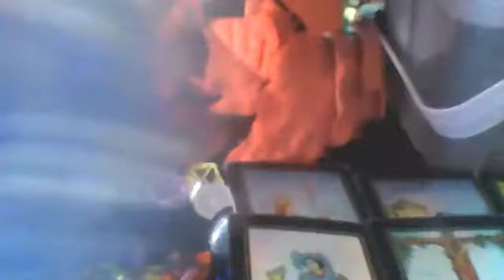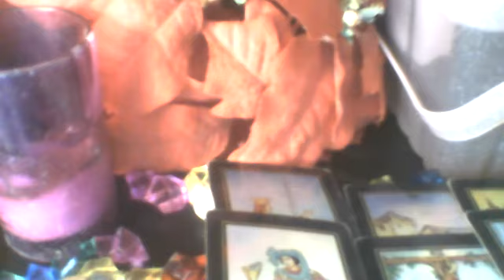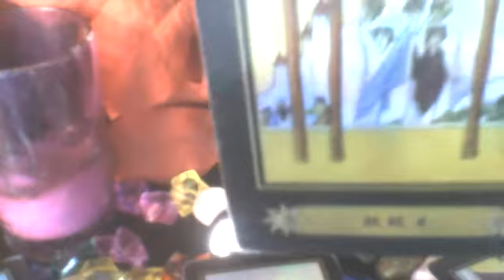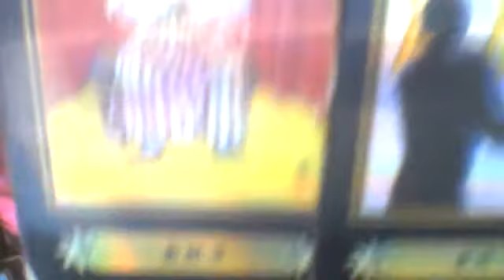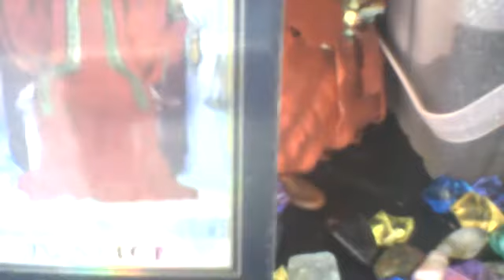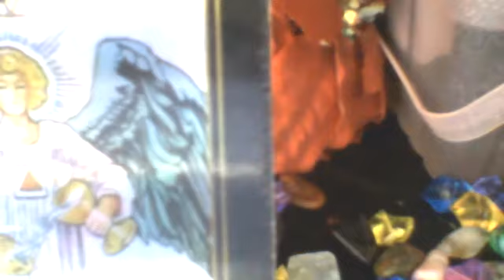The Tarot Insight Channel Gemini What's driving your romantic interests', behavior